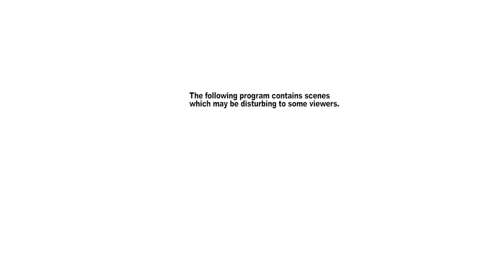WaveRunner Tuna Fishing San Diego - XL Bluefin Limits!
Fishing for bluefin tuna 30 miles off the coast of San Diego on a Yamaha WaveRunner. The best day I've had on the jetski to date, and came home with two fish totaling just shy of 200lbs.

 What started out as a drab and dreary morning, turned out to be one for the books. The sun came out and it turned into a beautiful day on the water. Already looking forward to the next one!

I've been trying to figure out how to get these bluefin on my WaveRunner for a while now. All kinds of Jerry rigged tools/safety equipment/gas cans/fishing gear onboard. Watching the charts and waiting for them to get within my range. Some days doing up to 130 miles searching around and chasing them down. This day I was finally able to make it happen about 30 miles out from Point Loma, San Diego.

-Tyler

Gear used:

-2015 Yamaha FXHO

-Tackle House, Feed Popper 150 Clear

-Nomad Design, Madmacs 200 Pink Mackerel

-Garmin Echomap 44DV Fishfinder/GPS

-Garmin InReach Explorer